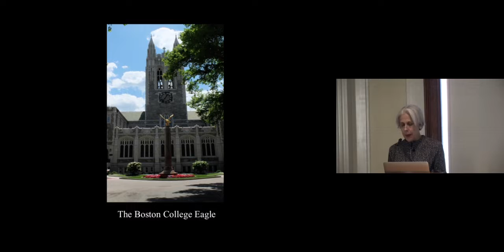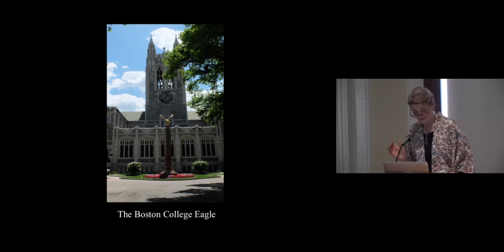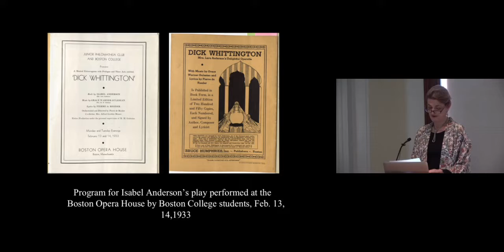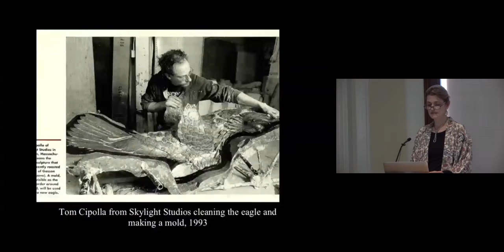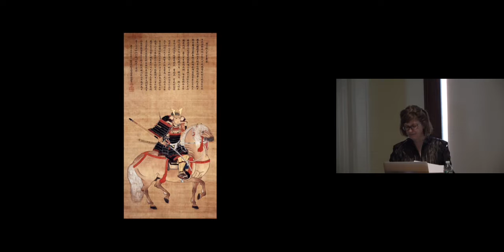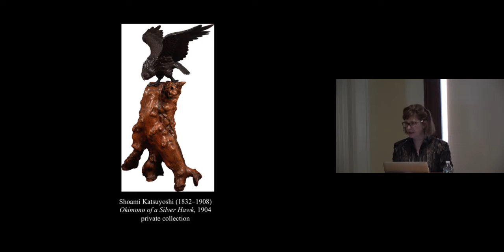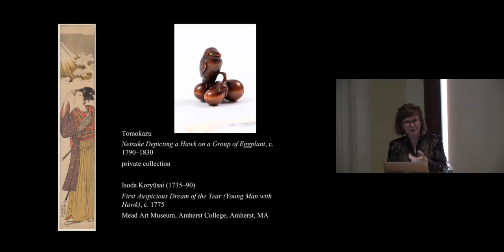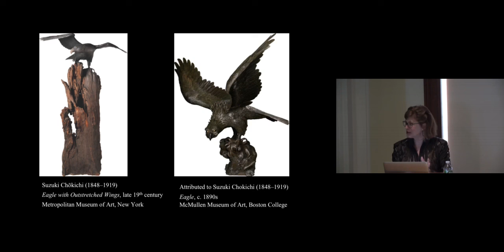“Eaglemania” by Co-Curators Victoria Weston and Diana Larsen (2/10/19)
As part of the McMullen Museum’s 2019 spring opening celebration of “Eaglemania: Collecting Japanese Art in Gilded Age America,” co-curators Victoria Weston and Diana Larsen introduce the major themes of the exhibition and the history and conservation of the exhibition’s featured work, the Boston College bronze eagle.